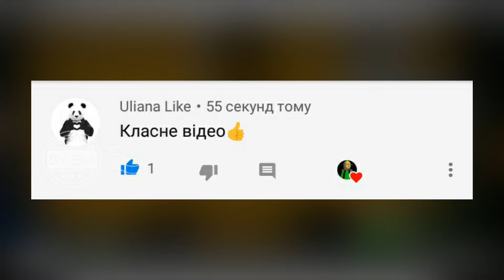Як зробити карту Baldi Basic 2 серія 2 | How to make a map of Baldi Basics 2 Series 1